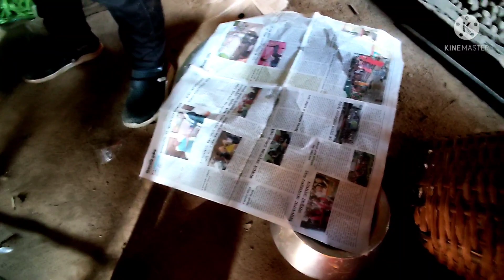||v_log|| funeral day ||13/01/2022|| sepi goen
it's very sad 🥺😭 that, one of our best grand mother from sepi died & we have to pray for her ||may her soul rest in peace||

all the day everyone was working & praying for her soul to be rest in peace...

on video rupesh gurugi was talking about PARA KAZI on upcoming videos I'll come up with that part & v_log

if anyone need to demand CHURPI contact on the no that was shown in video with Anamika Rai